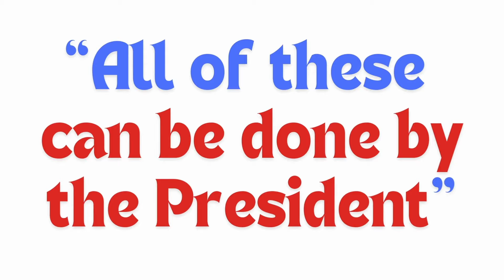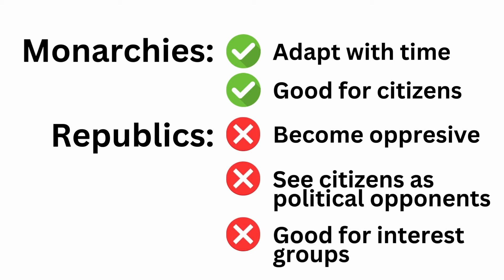Monarchies vs. Republics: Why Monarchies Are More Stable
A constitutional monarchy isn’t about returning to the past; it’s about securing the future.

Monarchies aren’t about pageantry or outdated traditions. They’re about offering a better way to govern—a system where history, unity, and democracy can thrive together. As more republics face growing instability, perhaps it’s time to look back at what monarchies can offer.